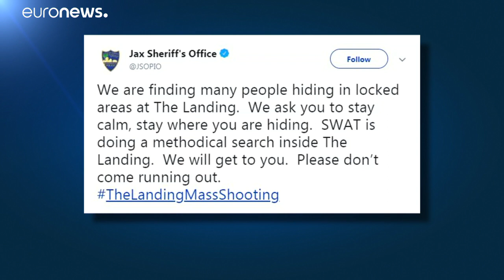Floride : fusillade à Jacksonville lors d'un tournoi de jeu vidéo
Deux personnes ont été tuées et onze autres blessées dimanche lorsqu'un homme, qui s'est ensuite suicidé, a ouvert le feu lors d'un tournoi de jeu vidéo à Jacksonville.…